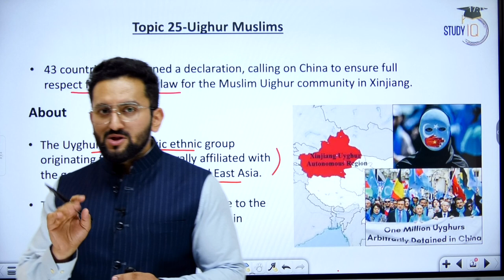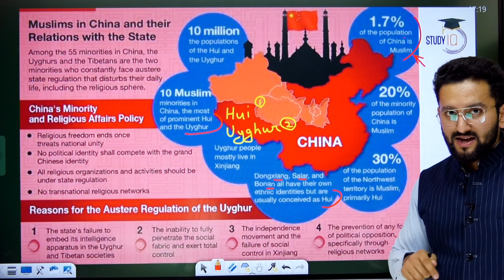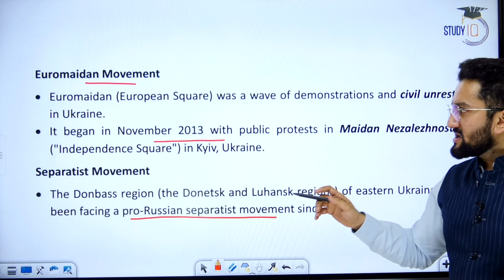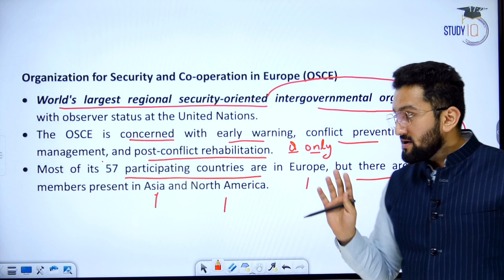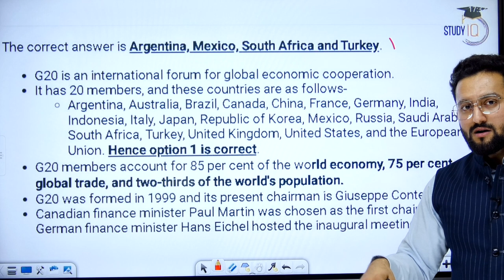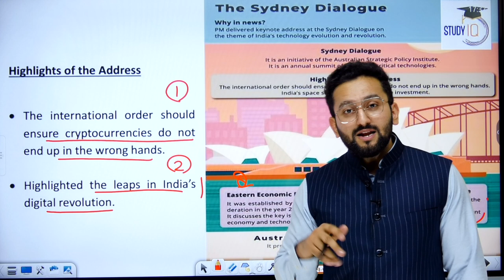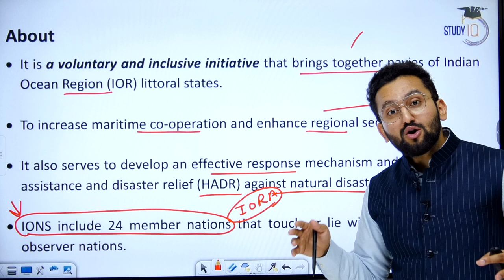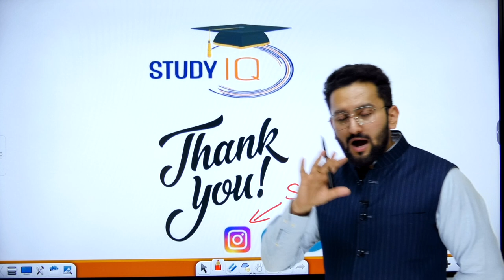International Relation - 4 I Lakshya UPSC PT 2022 | Complete 1 year current affairs UPSC CSE Prelims